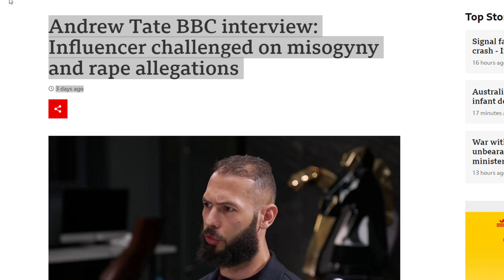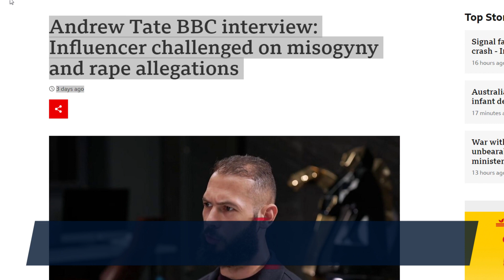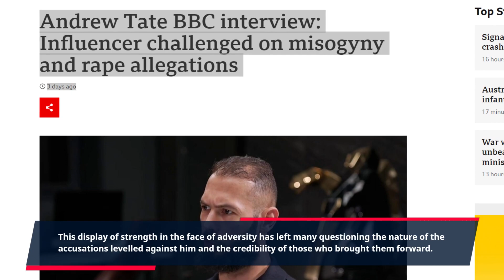Andrew Tate Crushes BBC Reporter in Interview